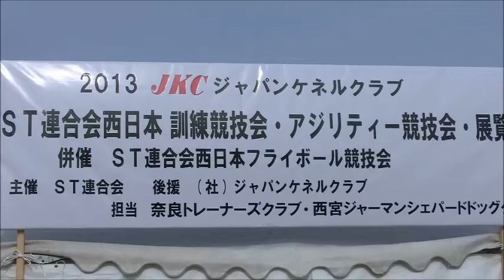JKC Basic Obedience training of dobermans （GODZILLA Song）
31.Mar.2013　ST West Japan
Championship!!